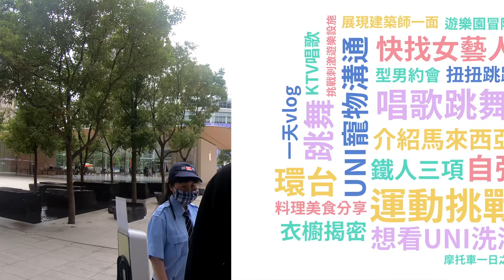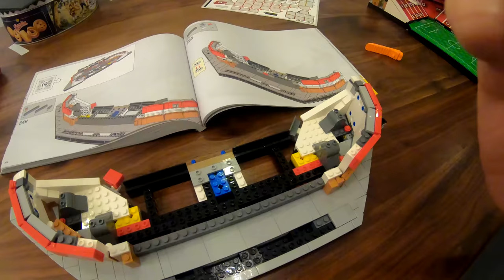謝佳見Melvin｜你敢說我敢做之我真的是建築系?!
在生活中總是保有著愛冒險的精神
隨時都能列出許多想要完成的夢想清單
這次不一樣的是
讓你們來述說、決定 我未來的挑戰
《你敢說 我敢做》即將啟程

蝦咪！原來你是建築系？！
每當提及大學的科系時
常常聽到驚呼聲音
這次就用樂高來證明我的實力吧
好險空間的邏輯概念還沒忘光光
就看我如何完成這次的任務囉！

這也是《你敢說 我敢做》的最後一章
希望未來還有機會可以繼續創造許多的可能
敬請期待